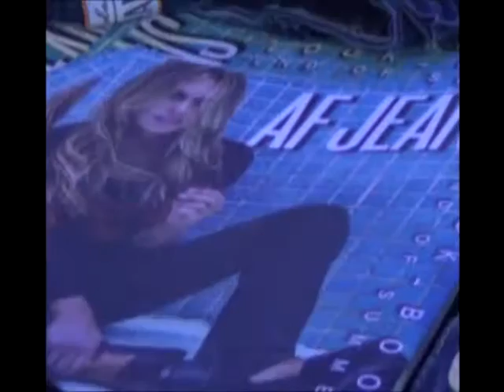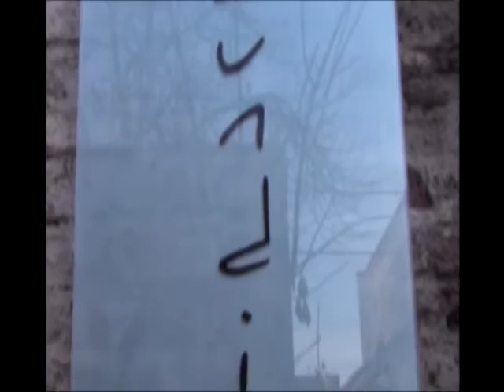ABUNDIA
Calzado y prendas